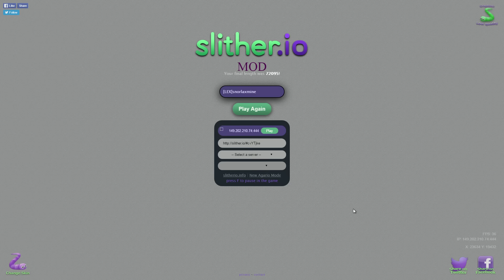СЛИЗЕРИО ПУТЬ К РЕКОРДАМ #30 НАБРАЛ 70К МАССЫ! РЕКОРД НЕ ПОБИЛ! НО МОГ БЫ! SLITHER.IO